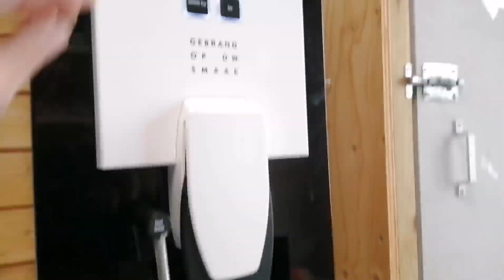vlog118 sneeuw en vogels